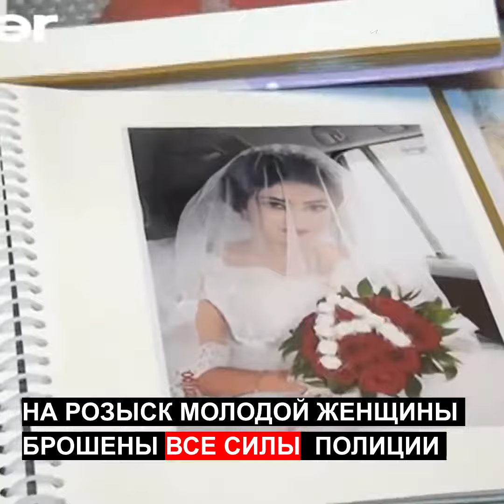briefly - В Азербайджане молодая жена сбежала от мужа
Жена сбежала от мужа, за которого вышла замуж по своей воле.

Асия находится в розыске как пропавшая без вести